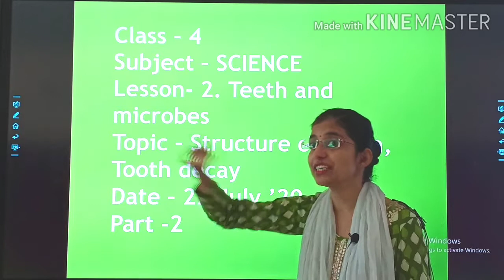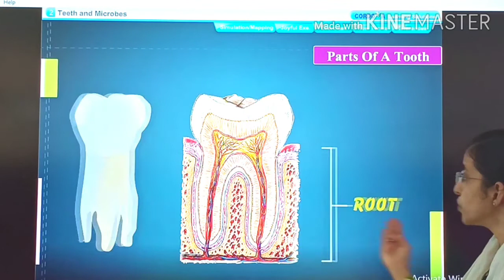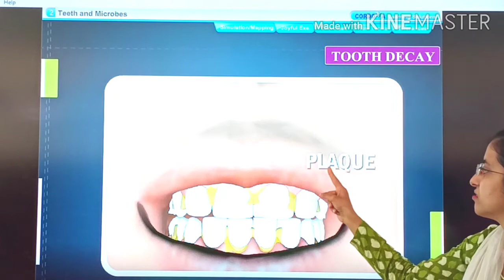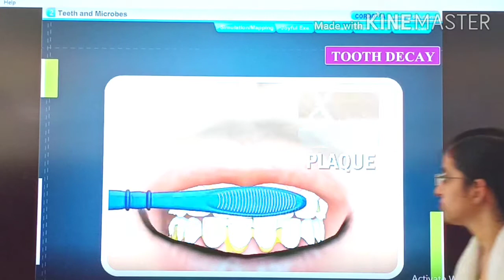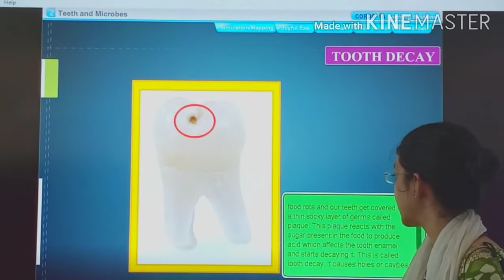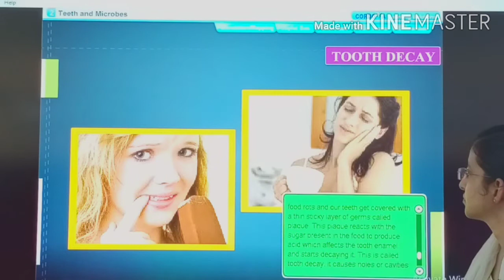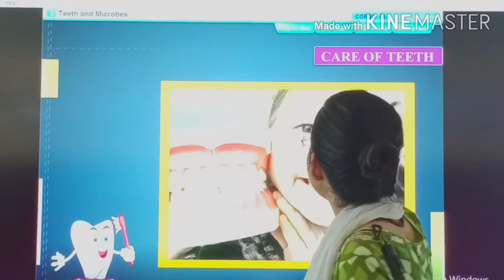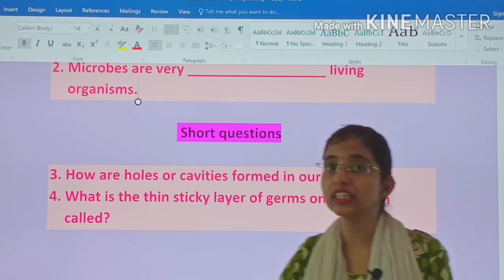Class 4 science 22 July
STD : IV. Subject : Science
Teacher : Yamini Jangid